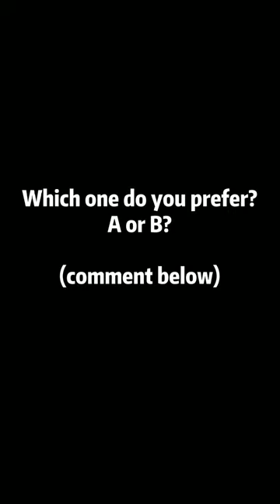(A)Triangle Net Filter vs (B)Foldable Cone Filter. Which food waste strainer at basin sink is better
(A)Triangle Net Filter vs (B)Foldable Cone Filter. Which food waste strainer at basin sink is better - JGY Test Play Paku Pakiss Show

Paku Pakiss bringing love and laughter. This time round, we are featuring JGY Test Play, a simple and fun family product review. Spiderman and daughter are always the silly ones who do not know how to use these items and will mistakenly regard them as something else. Mommy will come to show the actual usage of the item.
Hope you find joy and laughter watching our fun family product review in .

We review innovative invention for household. Items featured might sometimes be very useful, but other time not at all. So be sure to check out our family fun product review to see our ratings. Ratings of 5 stars shows how much we liked the items in terms of it's usefulness as well as whether it's worth the penny. Let's Test and Play!

Life around the house can be simplified and enjoyable having some of these innovative ideas and items. Most of the items can be bought online from different online shopping platforms.

We review innovative invention for household. Items featured might sometimes be very useful, but other time not at all. So be sure to check out our family fun product review to see our ratings. Ratings of 5 stars shows how much we liked the items in terms of it's usefulness as well as whether it's worth the penny.

If you are into very funny family comedies, Paku Pakiss show can be your preference on Youtube. Here, other than we also compile them into very funny family comedy movies. So you can laugh and brighten up. These funny family films were mainly shot in the home of Paku Pakiss, a moderate simple family.
You can click on the links below for my other social media channels for more interesting videos.

Best family comedy compilation - Paku Pakiss
Catch the funny product review stories acted out without speech, just actions and movements.

We aim to be one of the best family funny videos 2022 on Youtube. Hahaha.. That was also a funny joke.

Hope you are ready for the best funny videos on youtube cum product reviews.
Let's go!